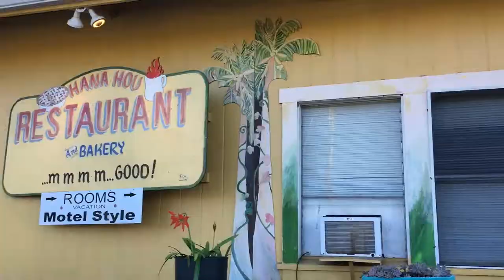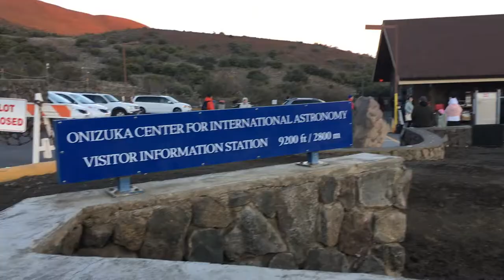【VLOG】My first USA Hawaii Family Trip but ended up in the HOSPITAL?! 自驾夏威夷旅游到医院？！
Family trip in Hawaii was so fun!!
Trip Highlights:
1. Meeting my family
2. My first time to the USA
3. Lava viewing
4. Polynesian Cultural Center
5. Hilo Medical Center (mum's injury)
6. Country road drives
7. Delicious meals
8. National Parks
9. Whale Watching
10. BASICALLY EVERYTHING :P
It was raining almost everyday when we were there, so didn't manage to do any water sports activity :/ If there's another chance of visiting this beautiful place, I will definitely try those water sports!